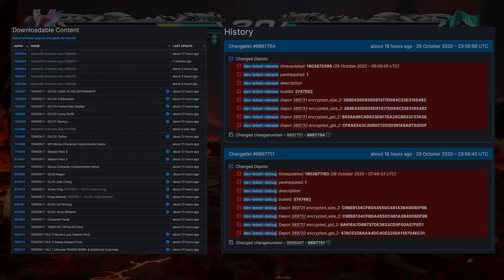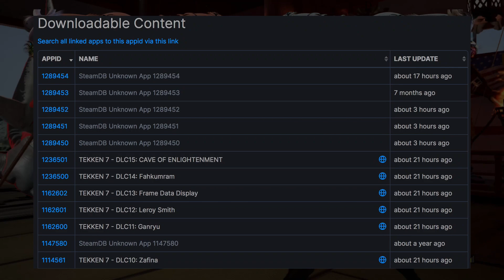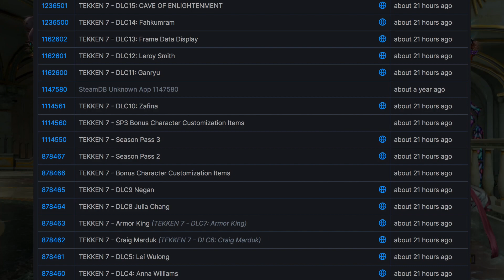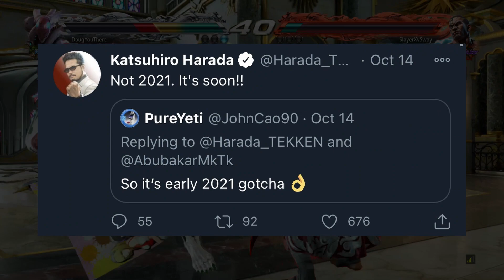Tekken 7 Season 4 DLC Content Added to Steam Database | Release Date Coming "Soon!!"